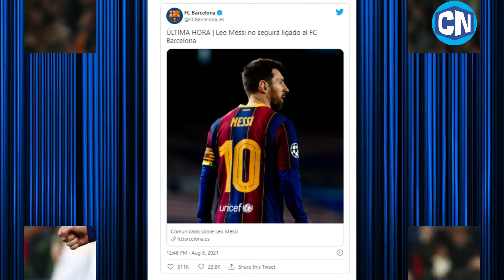ADIOS LEO MESSI. El fin de una época dorada en el Barsa.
La mañana de este jueves se ha producido una noticia bomba para el mundo del futbol, el astro y leyenda viviente del FC Barcelona, Leo Messi se despide del club que lo vio llegar como un adolescente talentoso hasta convertirse en la gran figura que es hoy en día.

El comunicado de prensa lo refiere así:

 "A pesar de haberse llegado a un acuerdo entre el FC Barcelona y Leo Messi y con la clara intención de ambas partes de firmar un nuevo contrato en el día de hoy, no se podrá formalizar debido a obstáculos económicos y estructurales. Ante esta situación, Lionel Messi no continuará ligado al FC Barcelona. Las dos partes lamentan profundamente que finalmente no se puedan cumplir los deseos tanto del jugador como del Club”.

Para la afición y especialmente para la hinchada del Barza el fin de la era Messi es como un baldado de agua fría.

Y es que el impresionante récord del delantero con el equipo suma:  cuatro Ligas de Campeones, diez Ligas españolas, y siete Copas del Rey, entre otros títulos, gracias en gran parte a sus 672 espectaculares goles.

Pero según parece la salida del astro argentino venía tomando forma desde 2020 cuando había comenzado a exponer su molestia con la dirigencia del Club y algunos términos de su contrato.

Ahora la pregunta que flota en el ambiente y todo el mundo se hace es que viene para el futuro de “la pulga” como se le conoce cariñosamente.

Lo que se sabe, o se especula hasta el momento, es que entre los más opcionados para ser su nueva casa están el PSG de Francia y el Manchester City y el Chelsi de Inglaterra.

Sea como sea, será raro verlo vistiendo una camiseta diferente, pero esperemos que la magia de su futbol siga intacta.